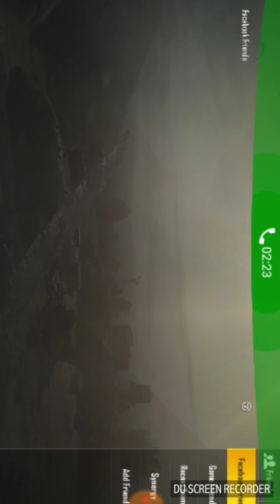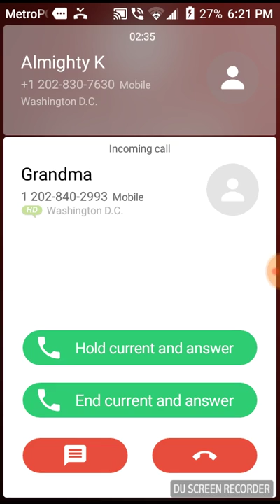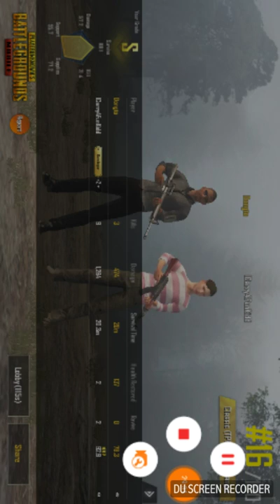We play pubg